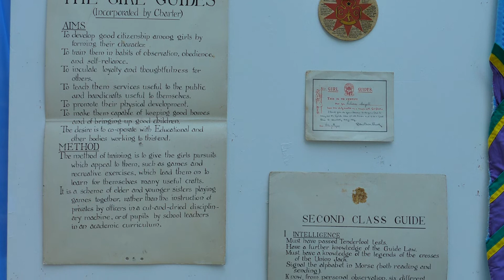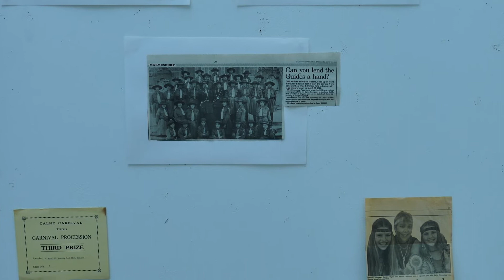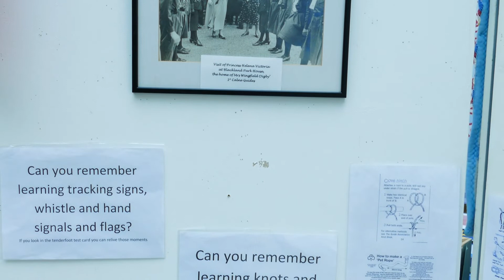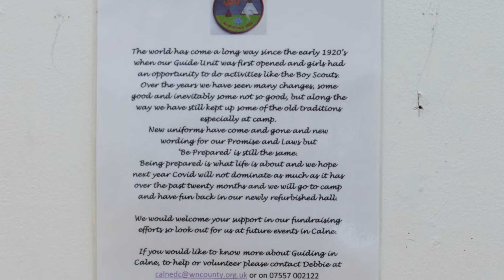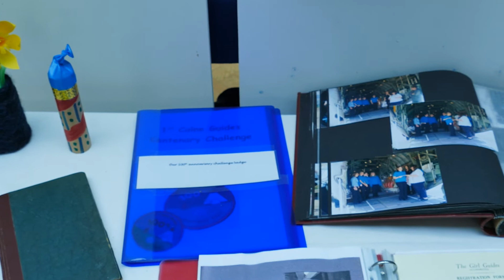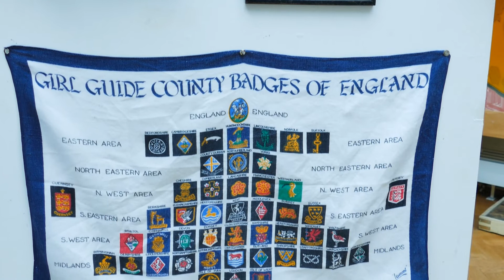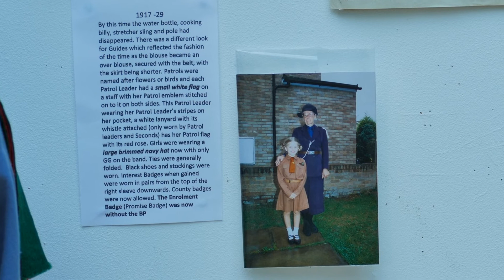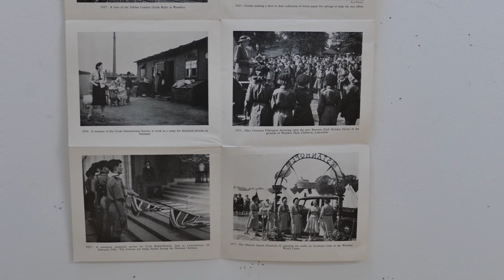Girl Guides Exhibition 2021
Celebrating 100 years of 1st Calne Guides at Calne Heritage Centre.

Please use the 'cog' icon to select highest quality and to change the video speed if needed. Remember, you can pause if you need more time to read :)